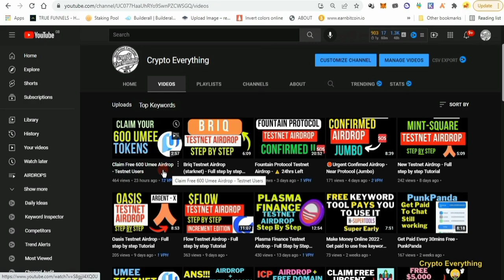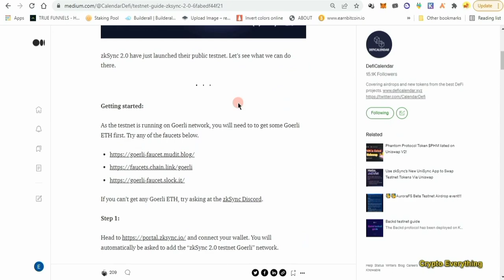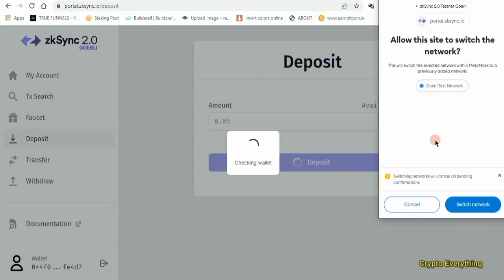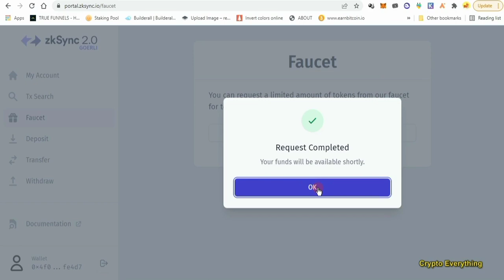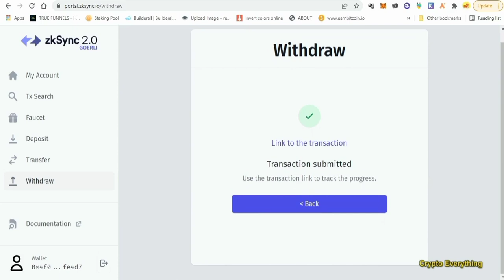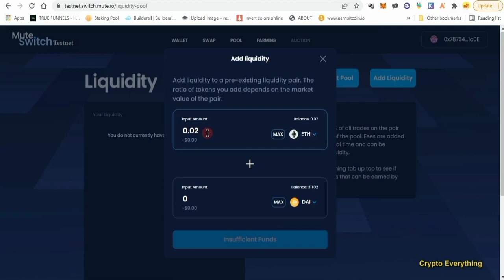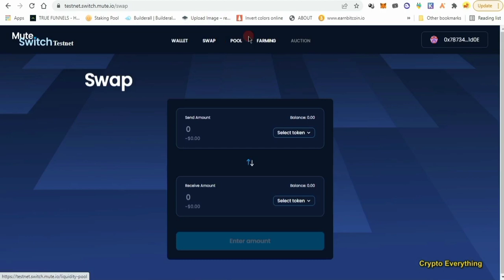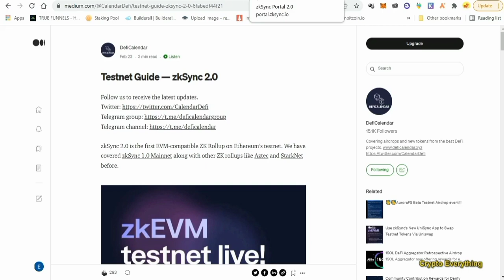Zksync Airdrop - Full Step by Step Testnet Tutorial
I'm going over Zksync Airdrop plus this is a  testnet and doing all the steps for a potential  $20,000 Incoming just like the ENS domain airdrop was few months back. this is the zksync airdrop
This is a testnet so nothing out of your pocket, use the wallet tutorial video on how to set keplr  wallet and get umee and atom coins  from the faucet of the testnet and then you can get yourself a spot for.the airdrop
so please watch this video to the end and subscribe to my YouTube channel and like my videos and also share thank you. below are the links mentioned in the video. for crypto deals make sure you hit me on my WhatsApp link down below.

✔STEPS